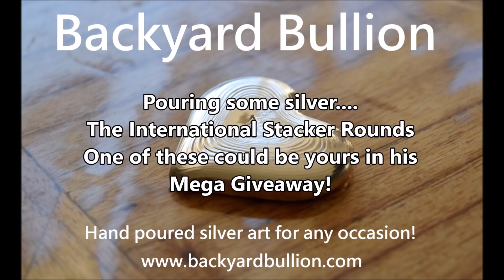International Stacking Silver Pouring - 5 oz of silver to be won!